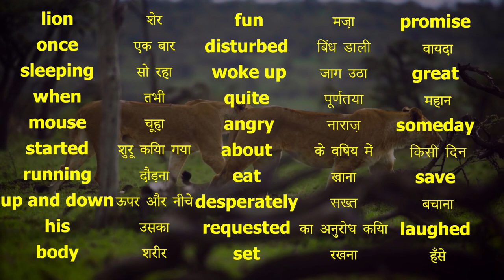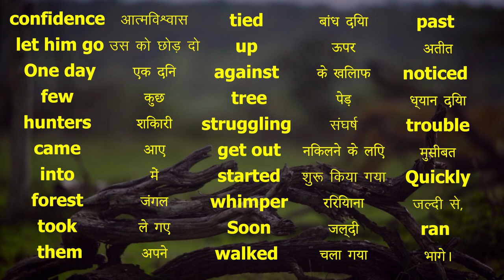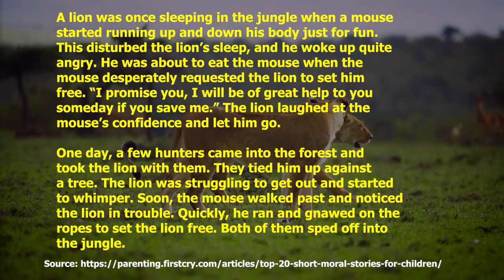English sikhen kahani se | English speaking with story | English speaking prectice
learn english with tv series harry potter
hi friends you should learn english for your confidence.
vocabulary english grammar
vocabulary english grammar class 12